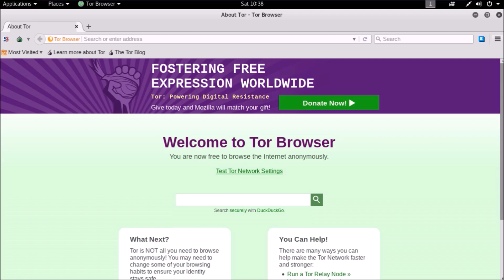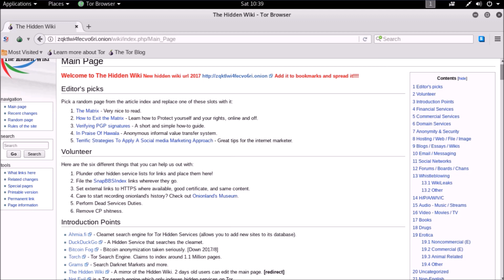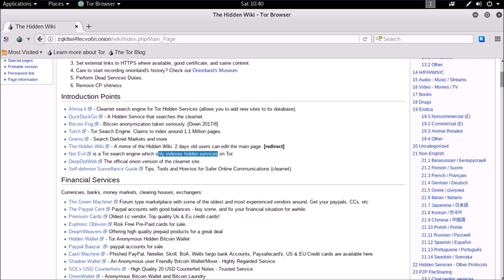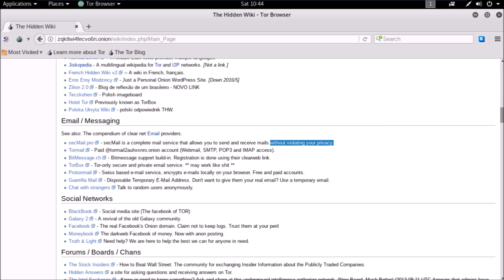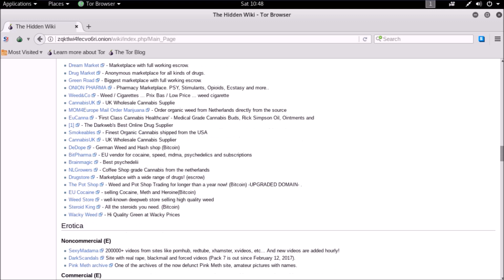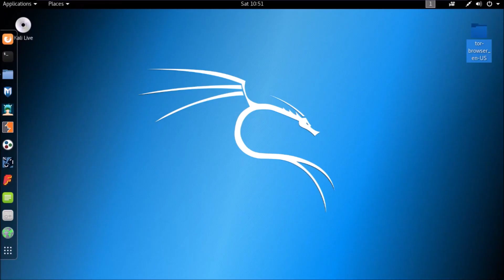THE HIDDEN WIKI LINKS EXPLAINED | DARK WEB LINKS 2017 | DARK WEB EXPLORING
Welcome to Anonymous Dark Web.
This video is for education purpose, we don't support or use any of this content and we won't recommend you to do so.
We are back with an other interesting video.
In this video we are going to introduce The Hidden Wiki, and exploring the content of hidden wiki.
We are going to use tor to access the hidden wiki,
There are more hidden wiki websites on dark web, but today we will show you the official website of the hidden wiki
Remember that when ever you open tor browser dont  forget to get new identity.

This is The Hidden Wiki website detailed analysis for you guys.
In the upcoming videos will try to open and access each and every link in the hidden wiki and try to explore each and every website.

keep in touch, we got more to show you.

يشرح وصلات ويكي المخفية | ذي ويكي هيدن الروابط 2017 | الويب المخفية ويكي الظلام

Les liens Wiki cachés expliqués | Les liens du Wiki caché 2017 | Le Web sombre caché Wiki

隐藏的Wiki链接解释| 隐藏的维基链接2017 | 隐藏的Wiki黑暗网络

Die versteckten Wiki Links erklärt | Die versteckten Wiki-Links 2017 | Das versteckte Wiki Dark Web

Los enlaces ocultos de Wiki explicados | The Hidden Wiki enlaces 2017 | The Hidden Wiki Dark Web

Spiegazione dei link ai Wiki nascosti | I collegamenti Wiki nascosti 2017 | The Hidden Wiki Dark Web

Na Naisc Wiki Hidden Mínithe | Nascann an Wiki Hidden 2017 | An Web Wiki Dark Dark

De dolda länkarna förklaras | Den dolda Wiki-länken 2017 | Den dolda Wiki Dark Web

Ссылки на скрытые Wiki | Скрытые Wiki ссылки 2017 | Скрытая Wiki Dark Web

Gizli Wiki Bağlantıları Açıkladı | Gizli Wiki linki 2017 | Gizli Wiki Karanlık Web

Déi verstäerkten Wiki Links erkläert | D'Hidden Wiki Links 2017 | De Hidden Wiki Dark Web

As Links Hidden Wiki explicadas | The Hidden Wiki links 2017 | O Hidden Wiki Dark Web

Na ceanglaichean eadar-lìn Wiki Hidden Mìneachadh | Tha an Wiki Wiki a 'ceangal 2017 | An Wiki Wiki Dark Dark

Br Links to New A | New to the links MMXVII | New to Web In Tenebris

Den Skjulte Wiki Links Forklart | Den skjulte Wiki-linken 2017 | Den skjulte Wiki Dark Web